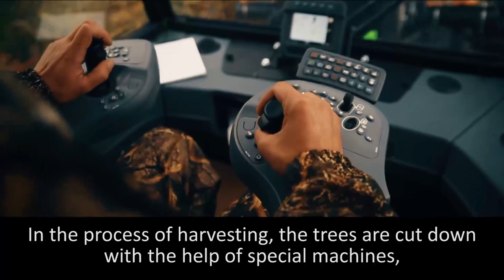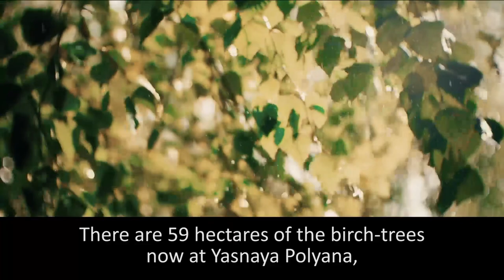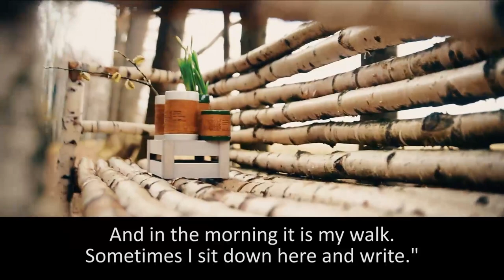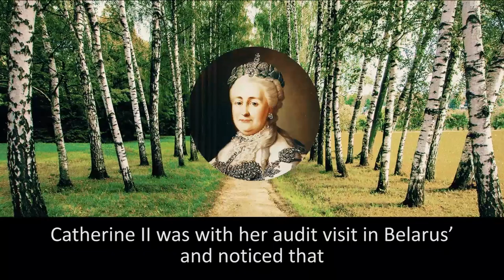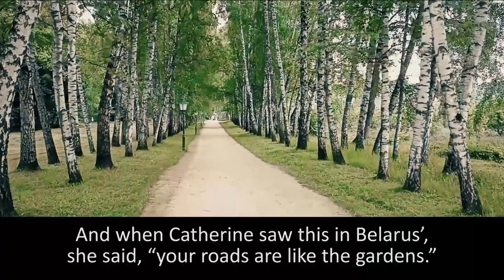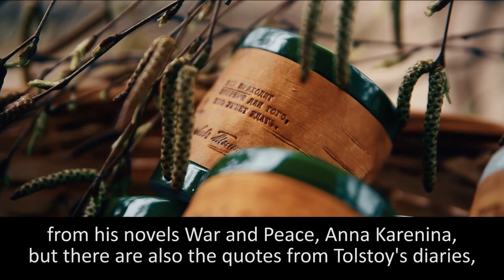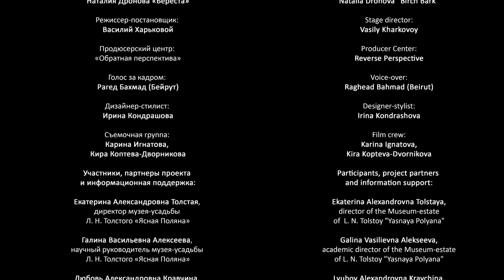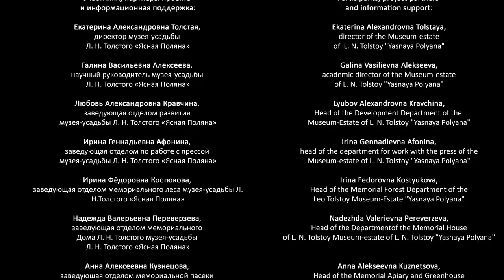Film "Tolstoy" from the series of film "Myths about the birches"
We are in social medias:
The series of film "Myths about the birches" was created as part of the project "Birch Bark Letters for the Future. Great Russian word of great Russian writers. XXI century. " On the attitude of great Russian writers to birches.
The film is the third Tolstoy (in English with subtitles in English).
With the support of the Presidential Foundation for Cultural Initiatives, "
Museum-estate "Yasnaya Polyana"

Project manager, script: Natalia Dronova "Birch Bark"
Stage director: Vasily Kharkovoy
Producer Center: Reverse Perspective
Voice-over: Raghead Bahmad (Lebanon)
Designer-stylist: Irina Kondrashova
Film crew: Karina Ignatova, Kira Kopteva-Dvornikova
Participants, project partners and information support:
Ekaterina Alexandrovna Tolstaya, director of the Museum-estate of L. N. Tolstoy "Yasnaya Polyana"
Galina Vasilievna Alekseeva, academic director of the Museum-estate of L. N. Tolstoy "Yasnaya Polyana"
Lyubov Alexandrovna Kravchina, Head of the Development Department of the Museum-Estate of L. N. Tolstoy "Yasnaya Polyana"
Irina Gennadievna Afonina, head of the department for work with the press of the Museum-estate of L. N. Tolstoy "Yasnaya Polyana"
Irina Fedorovna Kostyukova, Head of the Memorial Forest Department of the Leo Tolstoy Museum-Estate "Yasnaya Polyana"
Nadezhda Valerievna Pereverzeva, Head of the Department of the Memorial House of L. N. Tolstoy Museum-estate of L. N. Tolstoy "Yasnaya Polyana"
Anna Alekseevna Kuznetsova, Head of the Memorial Apiary and Greenhouse Department of the Museum-Estate of L. N. Tolstoy "Yasnaya Polyana"
Tatyana Viktorovna Mamontova, Head of the Department for the Sale of Books and Souvenirs of the Museum-Estate of L. N. Tolstoy "Yasnaya Polyana"
Maria Aleksandrovna Arshakyan, head of the editorial and publishing department of the museum-estate of L. N. Tolstoy "Yasnaya Polyana"
Elena Alexandrovna Simonova, Head of the Department of Legal Support and Human Resources of the Museum-Estate of L. N. Tolstoy "Yasnaya Polyana"
Ministry of Investment Policy of the Novgorod Region
Novgorod Export Support Center of the Novgorod Region
Ministry of Industry and Trade of the Novgorod Region
Ministry of Culture of the Novgorod Region
Novgorod Creative Industry Development Fund
Federal Agency for the Commonwealth of Independent States, Compatriots Living Abroad and International Humanitarian Cooperation "Rossotrudnichestvo"

Our special appreciation to Russian House in Beirut and Russian House in Kuala-Lumpur for assistance with translation and voicing the film in English.

L. Tolstoy - Waltz in F-major
Kirov Opera and Ballet Theatre Symphony Orchestra,
Boris Khaikin - The Nutcracker,
Act II, Scene 3, Op. 71, TH 14 No. 12e, Danses des mirlitons.
Andantino
Alexander Skriabin
Frederic Chopin - Waltz No. 7 in C sharp minor, op.64 No. 2

(С) "Beresta Ltd", 2022